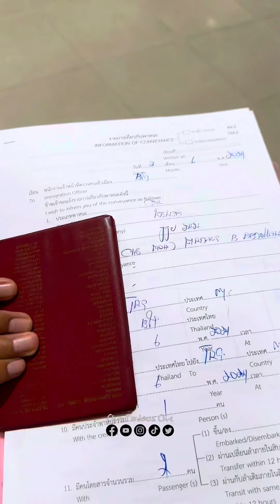𝐕𝐋𝐎𝐆 𝐄𝐏𝟏𝟗 𝐒𝐀𝐁𝐀𝐍𝐆 𝐀𝐂𝐄𝐇 𝐓𝐀𝐑𝐁𝐈𝐘𝐘𝐀𝐇 𝐁𝐀𝐂𝐊𝐏𝐀𝐂𝐊𝐄𝐑𝐒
Menuju Pulang melalui Jalan Betong dan Kami sempat Ziarah Pintu Gerbang di Benang Senea yang mendapat tempat ke-3 Pertandingan Pintu Gerbang di Seluruh Wilayah Patani 2024.

TαɾႦιყყαԋ Bαƈƙραƈƙҽɾs